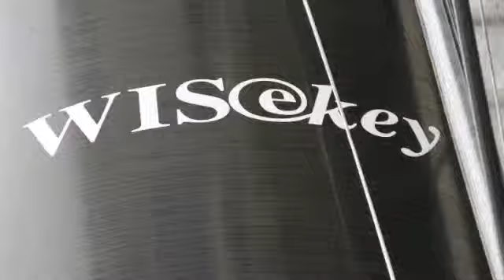Alinghi-Wisekey Clip2010 Valencia Hub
Alinghi-Wisekey Clip2010